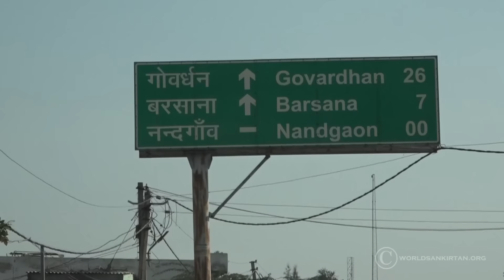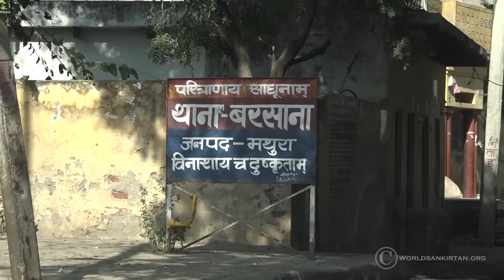देवी जी सह परिवार बरसाने में || Darshan Shri Radha Rani || Barsana Temple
► VIDEO NAME : देवी जी सह परिवार बरसाने में

► KATHA VACHAK : Devi Chitralekhaji

► COPYRIGHT : Devi Chitralekhaji

Watch "देवी जी सह परिवार बरसाने में || Darshan Shri Radha Rani || Barsana Temple DeviChitralekhaji"